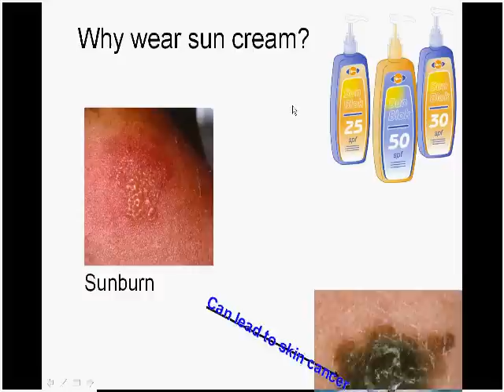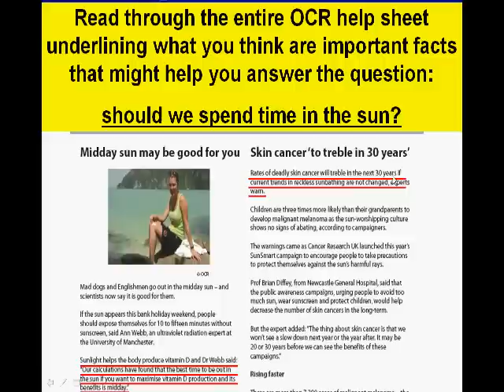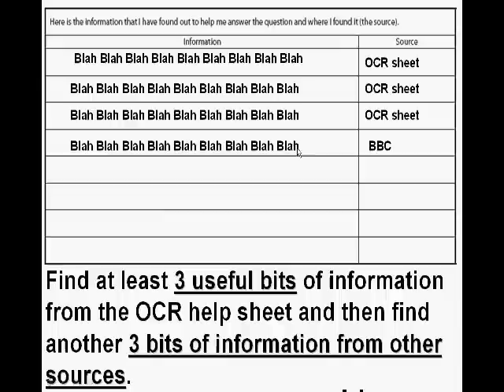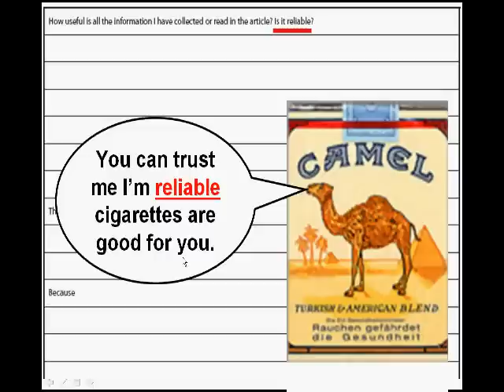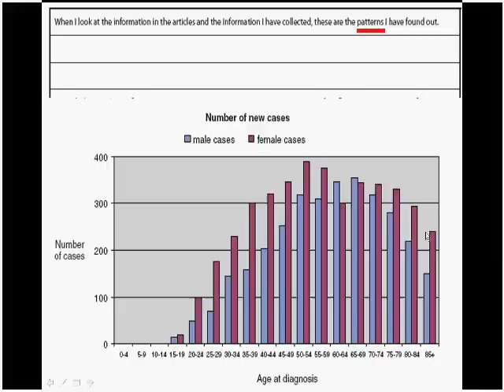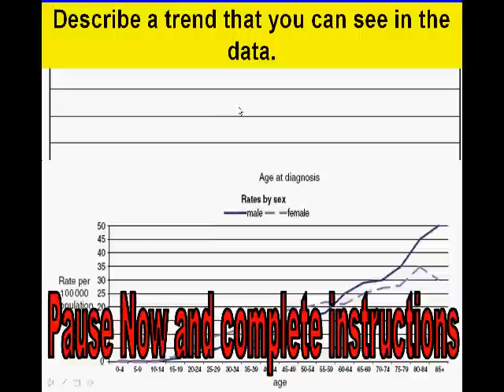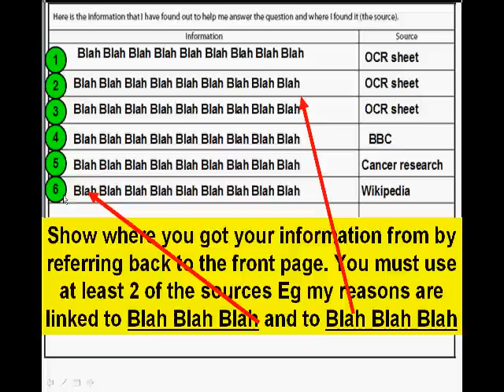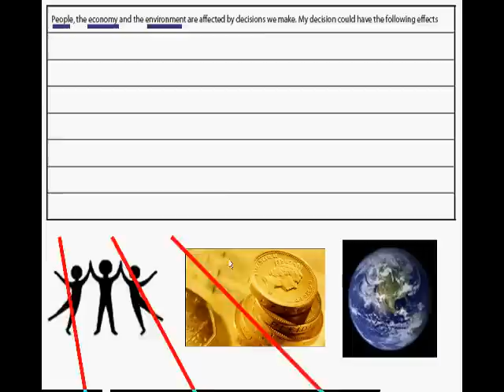Mr Wafi Coursework help OCR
Should we spend time in the sun?